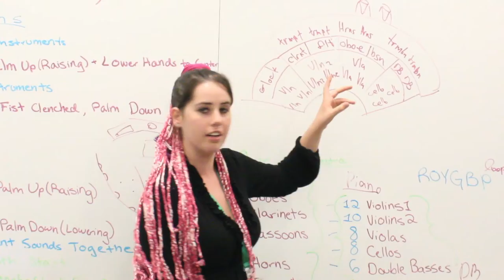Simulation #476 Shirly Spikes - Creativity & Music in the Era of VR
Shirly Spikes is CEO of Virtuo Studios, President of Berklee College of Music Virtual Reality Club, and on the Advisory Board at MuX. She’s passionate about immersive technologies and spatial audio, unleashing our full creativity in the era of virtual reality.